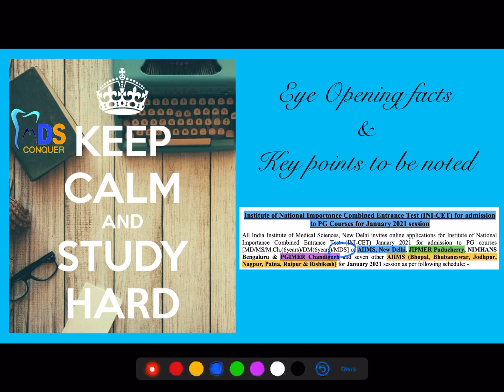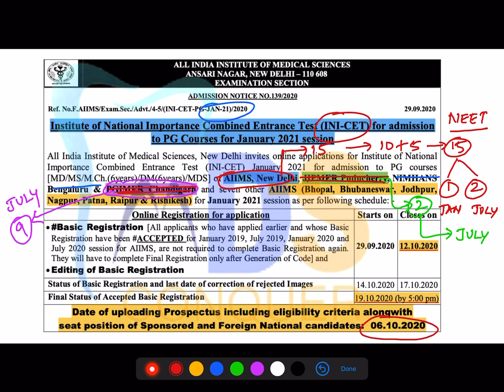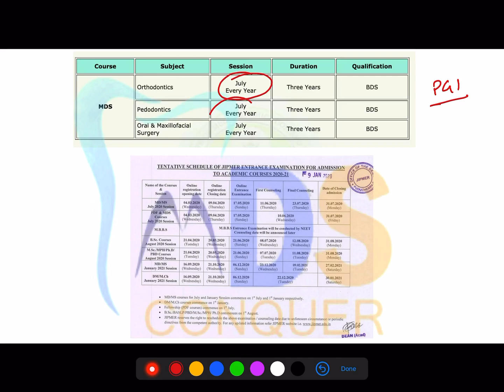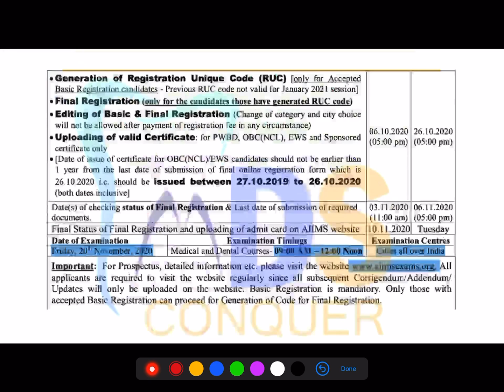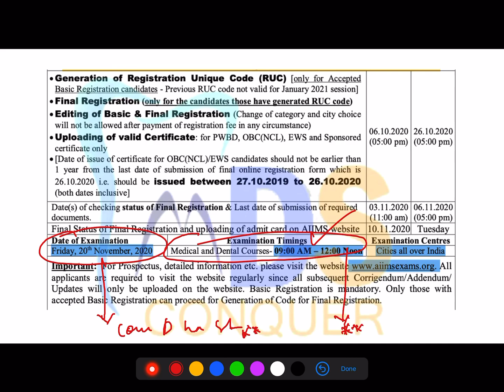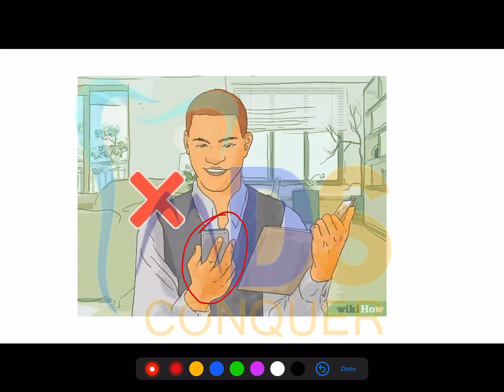Eye Opening Facts of INI-CET for Dental student | AIIMS January 2021 Exam Notification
Eye Opening Facts of INI-CET for Dental student
By Dr.Srikanth Lead, Mentor MDS CONQUER.